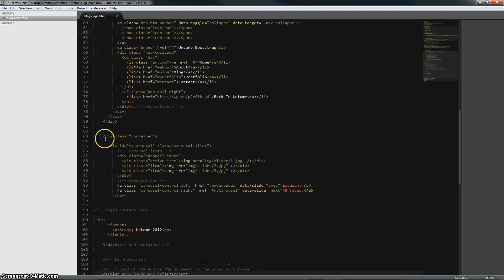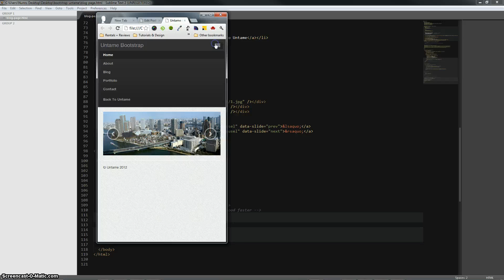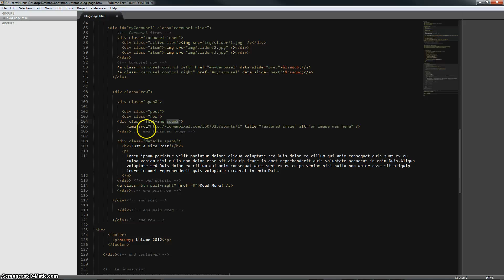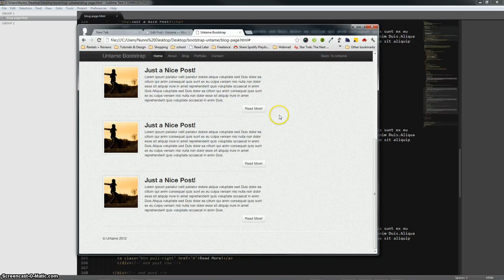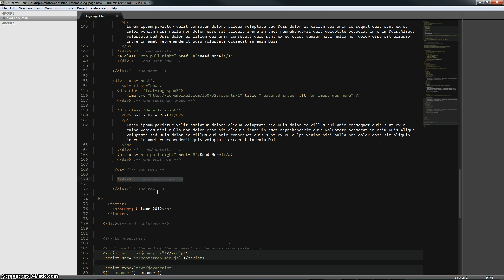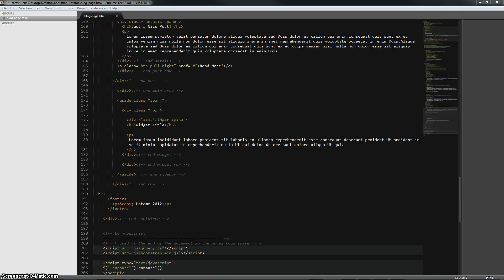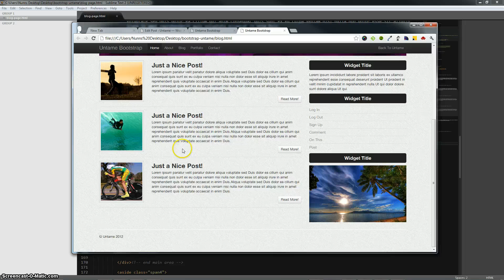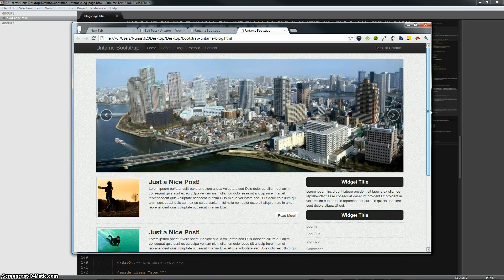Create A Responsive Blog Using Twitter Bootstrap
Create a Responsive Blog in under 10 minutes using Twitter Bootstrap